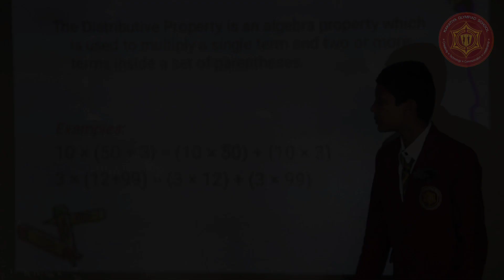VI - GOOGLE || PROPERTIES OF WHOLE NUMBERS || YAMUNA CAMPUS || KAKATIYA OLYMPIAD SCHOOL || NIZAMABAD